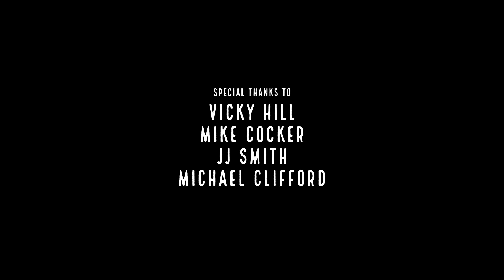Mrs Nightingale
A short film, shot on location in Royal Leamington Spa, written and produced by Mark Ellis of Postmaster Media

Broke and broken hearted, Rob is a penniless artist whose girlfriend has walked out.  His friend Jo's attempt to lift his spirits with a bit of retail therapy goes horribly awry when he develops an unhealthy obsession with a battered old birdcage, formerly owned by a retired soprano who is missing... presumed dead.

CAST
Rob: ALAN LEWIS
Jo: AMIE SCOTT
Shopkeeper: THEO THEOBALD

CREW
Written and produced by MARK ELLIS
Director: AMELIA ROUSE
Photography: MARK ELLIS
Sound: THEO THEOBALD

My Heart Is Like A Singing Bird
Composed by HUBERT PARRY
Soprano: KATHRYN ELLIS
Piano: JOSH HILL